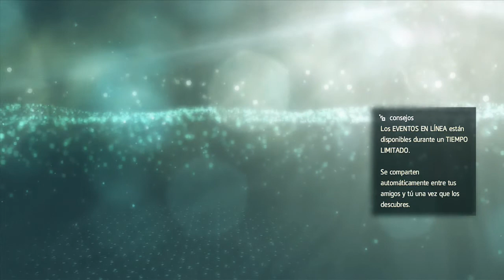Assassins Creed 4 Black Flag | guia en español | parte 19